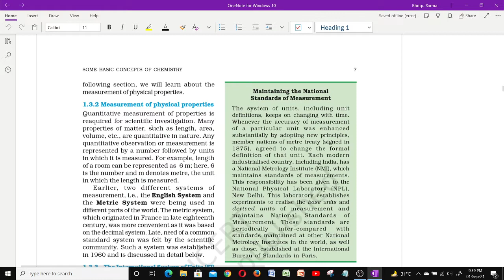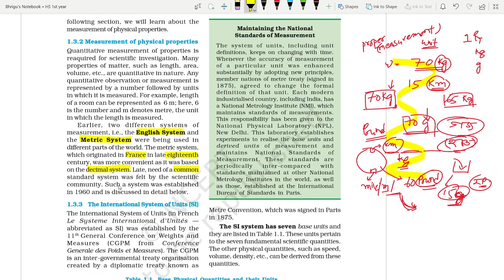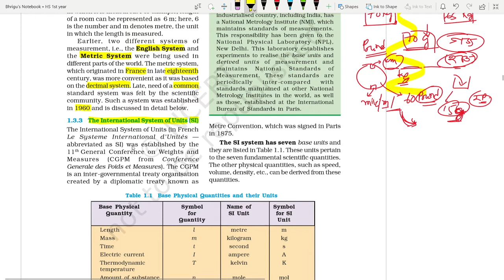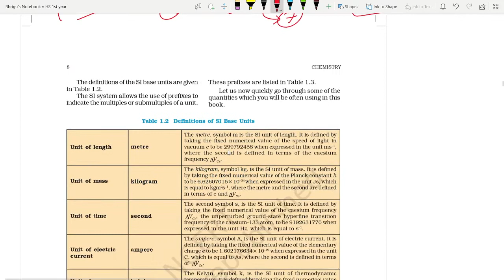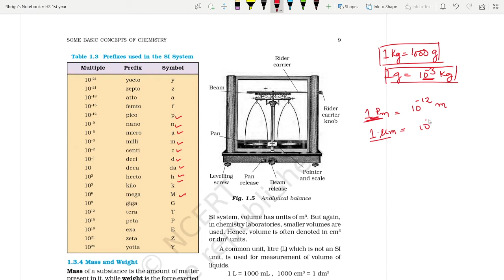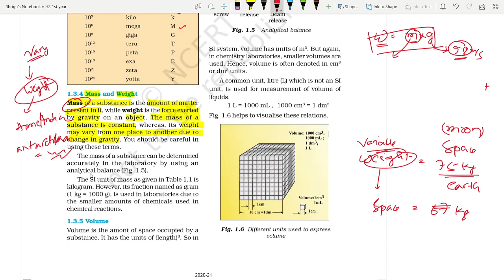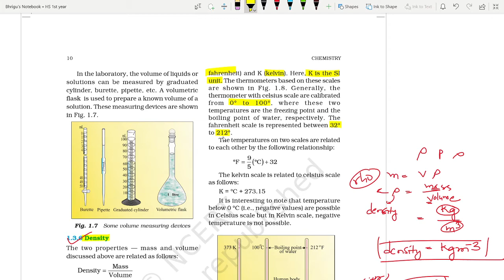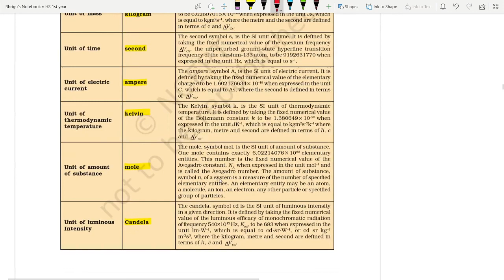Some Basic Concepts of Chemistry || HS 1st YEAR || NCERT || LECTURE 3 || With Concept in Assamese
In this video, I have discussed the first lesson "Some basic concepts of Chemistry. I hope u will all like it. I have covered each and every topic including numerical.